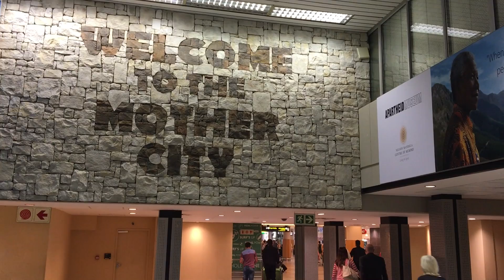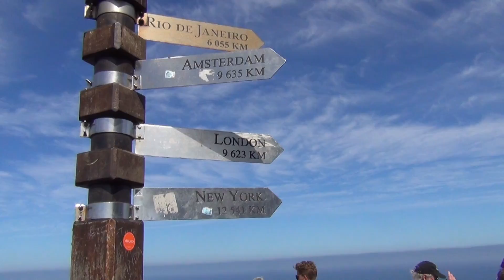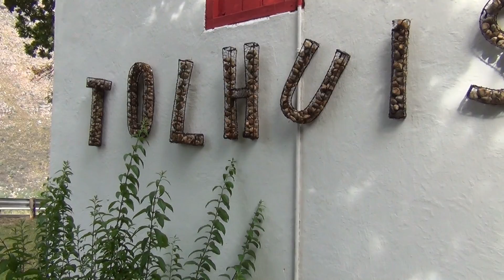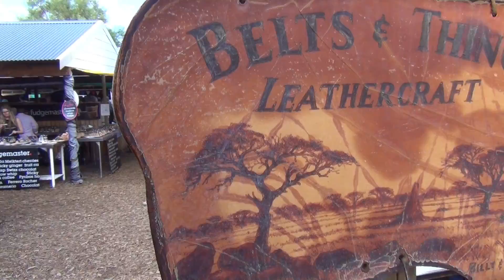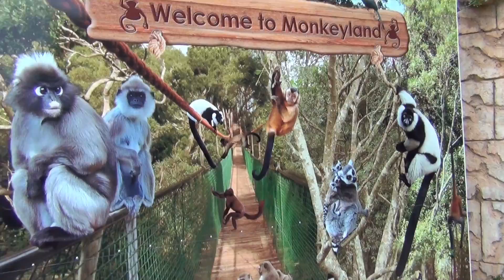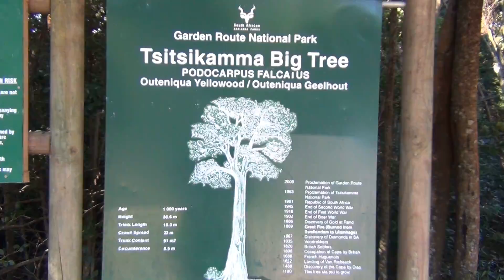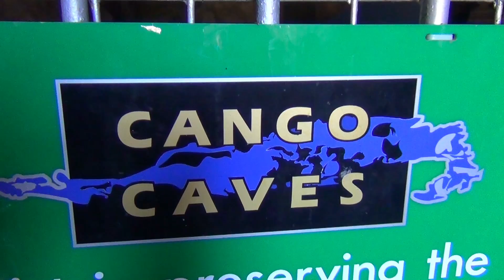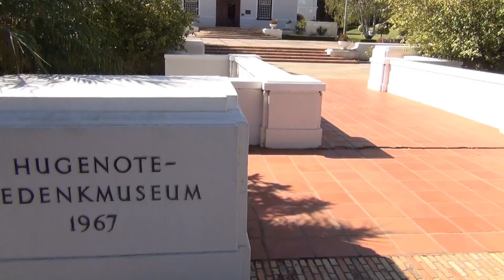Südafrika Garden Route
Motorradreise auf der Harley durch Südafrika. Von der quirligen Metropole Kapstadt rollen wir zum Kap der Guten Hoffnung, welches einst wegen seiner schroffen Klippen unter Seefahrern gefürchtet war. Vorbei am Kap Agulhas, dem südlichsten Punkt Afrikas, gelangen wir nach Knysna mit einem fantastischen Blick vom Eastern Head auf die grandiose Lagunenlandschaft. Wir passieren die weissen Sandstrände der Plettenberg Bay und den Tsitsikamma Nationalpark mit der schwankenden Hängebrücke über den Storms River. Auf einer Safari durch den Addo Elephant Park und das Amakhala Game Reserve sehen wir wilde Tiere durch das Dickicht streifen. Wir treffen sogar auf den Löwen, dem König der Tiere, der am Wegrand in der Sonne döst. Über Graaff-Reinet mit dem bizarren Valley of Desolation, das an den Grand Canyon in den USA erinnert, düsen wir in die Straußenmetropole Oudtshoorn. Hier steht zunächst die Besichtigung der Cango Caves auf dem Programm, einer spektakulären Tropfsteinhöhle. Dann gibt es eine Führung auf einer lokalen Straußenfarm.  Zurück nach Kapstadt brettern wir durch die einsame Kleine Karoo auf der Route 62 durch das Weingebiet über Paarl und den Bainskloof Pass.